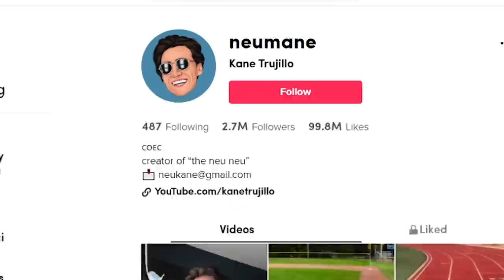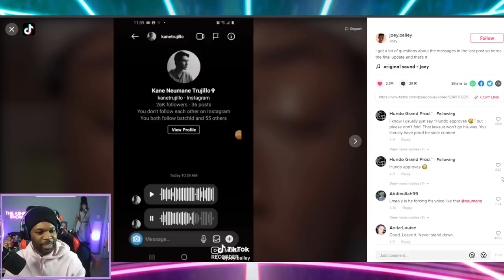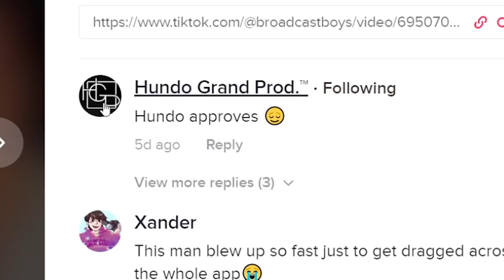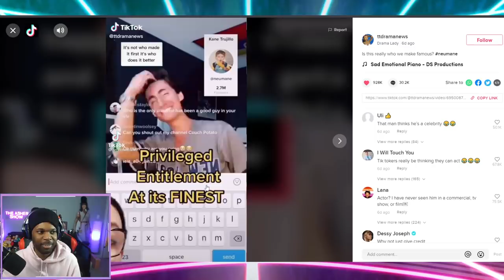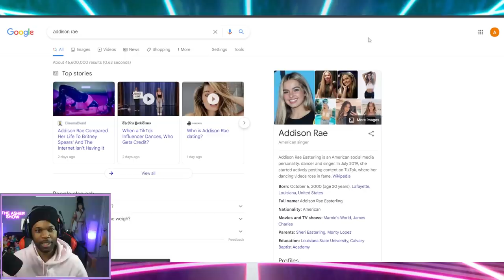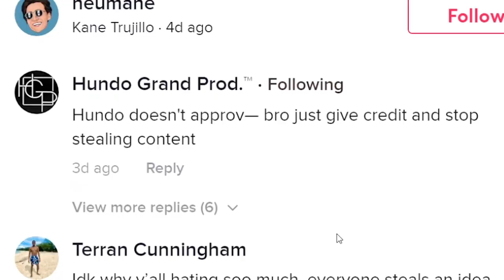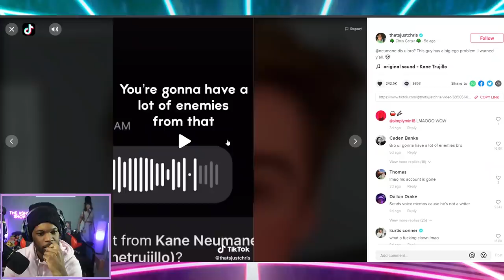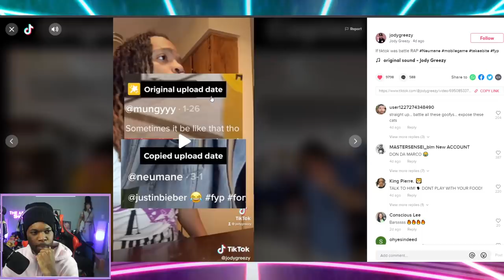Meet The Biggest Copycat On TikTok!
Neumane is a TikToker with over 2.7Million Followers that has been caught copying content and STEALING ideas from other tik tok creators without crediting them.
Neumane is one of the big examples of the plagiarism problem on TikTok.